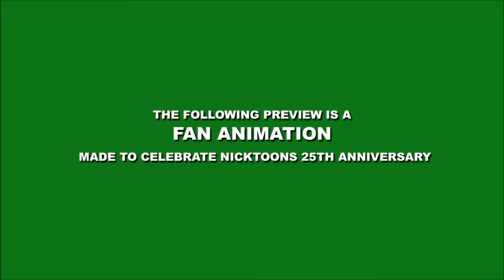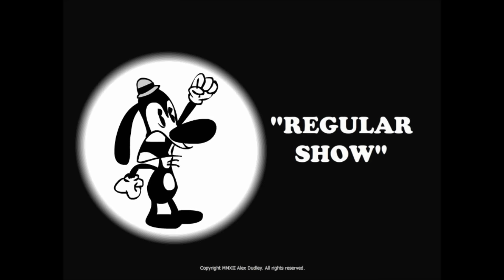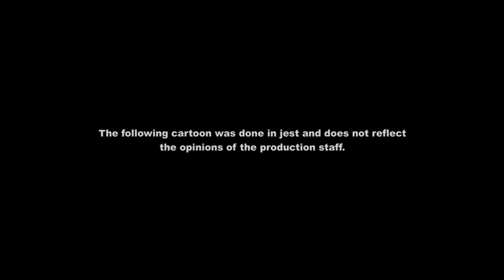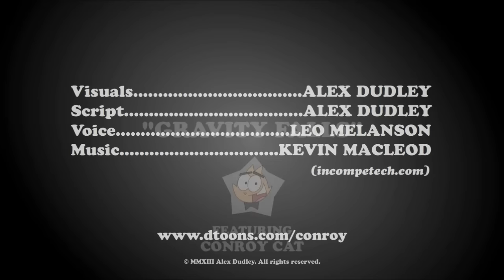Star Wars Lightsaber | Ask a Toon #3 | Plus More Dtoons Cartoons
Does Doggy own a lightsaber? He does? Why?!
Also, check out other cartoons we made!

Got a question for Conroy and Doggy? Leave it in the comment section! You can even ask him to review a cartoon!

Cartoon Credits

00:00 Doggy Owns a Lightsaber? | Ask a Toon #3
Script: Alex Dudley
Voices: Jon Causith and Leo Melanson

0:55 What The Nicktoons Movie Could Look Like

01:35 Gopher Broke

02:25 Kyle's Quest: All Fired Up
Voice: Alex Dudley

03:18 Toons These Days: Ultimate Spider-Man
Script: Alex Dudley and Steven Hohenthaner
Voice: Brad Smith and Leo Melanson

05:13 Toons These Days: Regular Show
Script and Voice: Brian Fisher

06:52 Toons These Days: Gravity Falls (Doggy's Review)

08:42 Toons These Days: Gravity Falls (Conroy's Review)
Script: Alex Dudley
Voice: Leo Melanson

Art by Alex Dudley